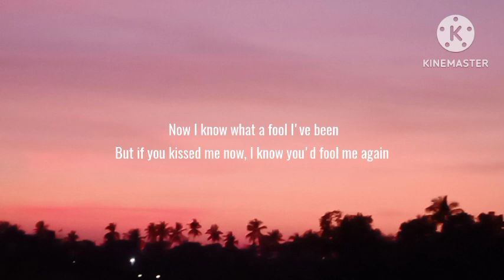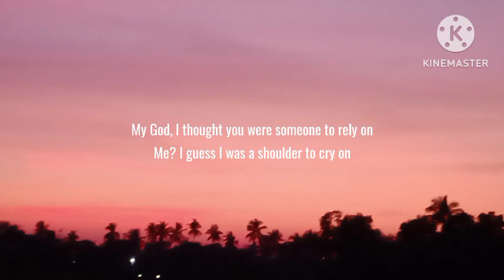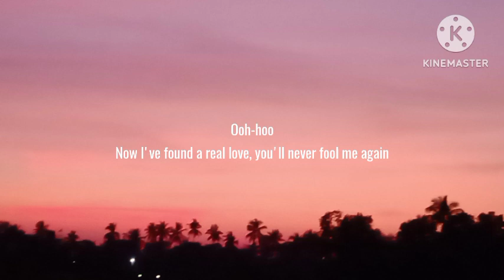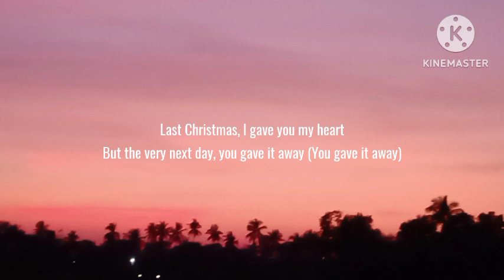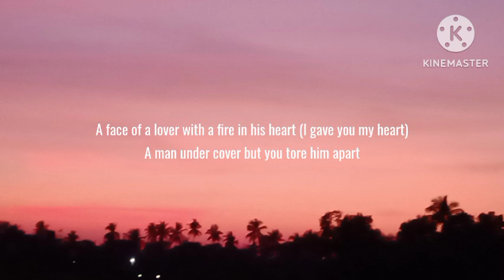Wham! - Last Christmas (Lyrics)